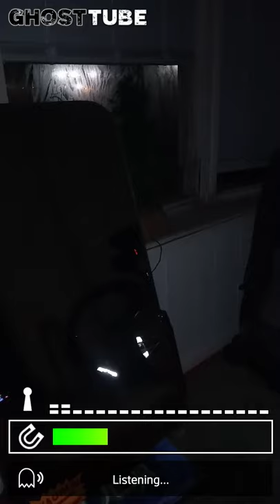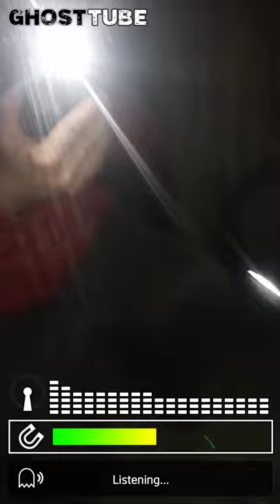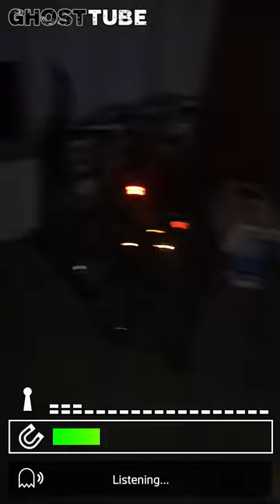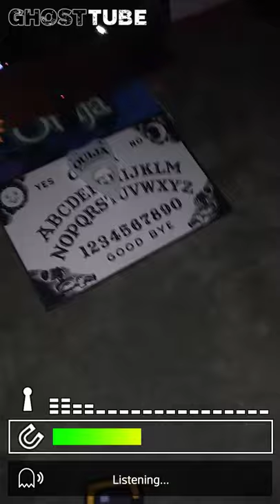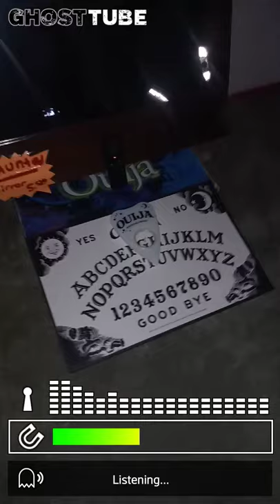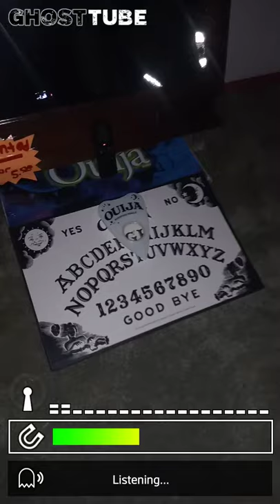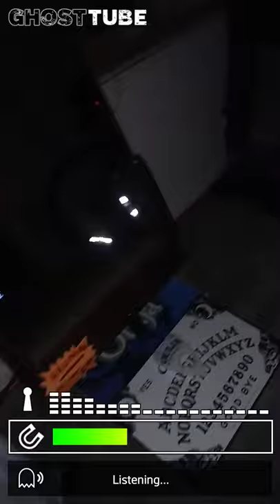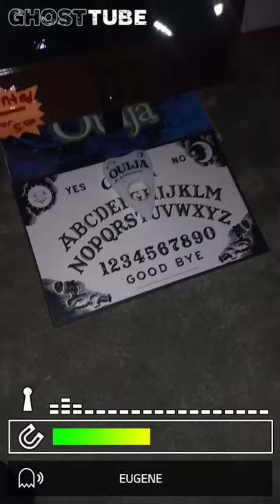12/13/20@ 3:30am heard footsteps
Im not sure if this ghost tube app works i seen other people useing it so i wanted to try it out. I got some responses but idk.